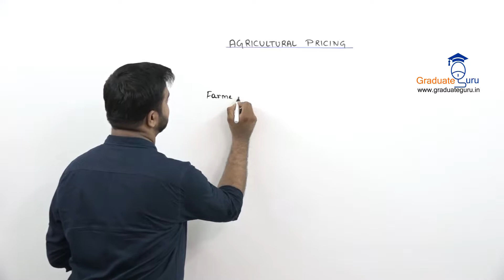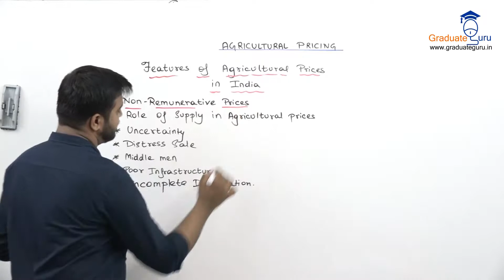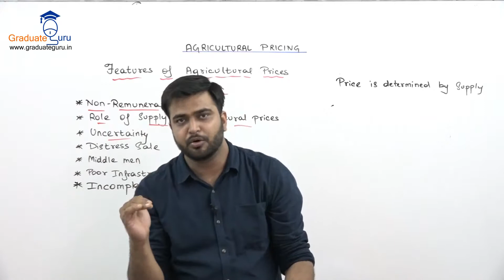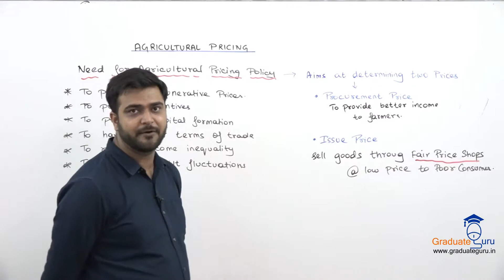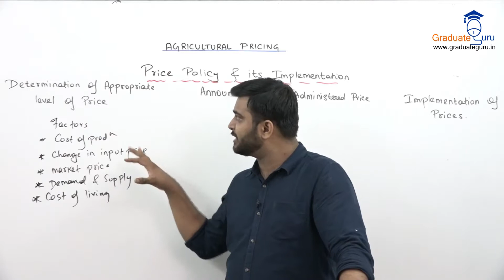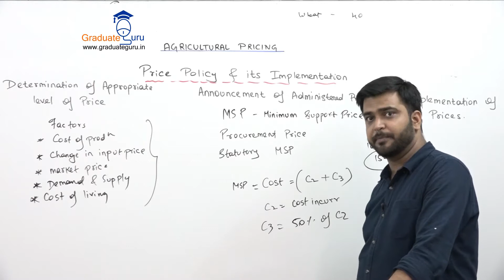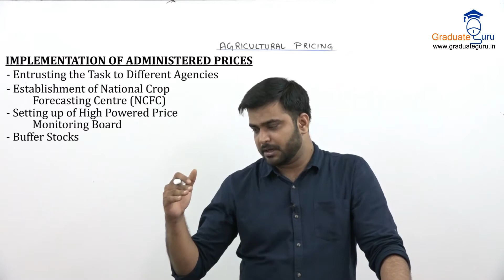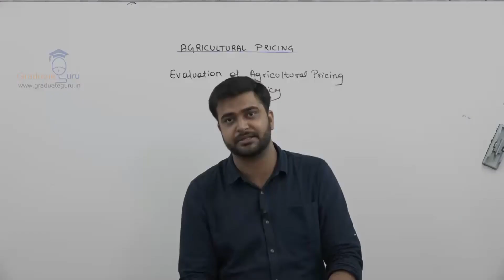Agricultural Pricing Lecture 1